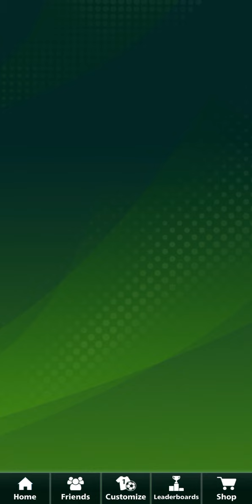Playing footballstrike for the first time hahaha Pro giri 🤜🏽🤛🏻